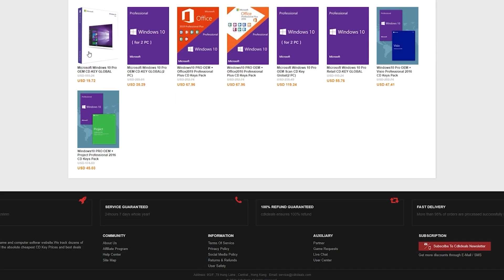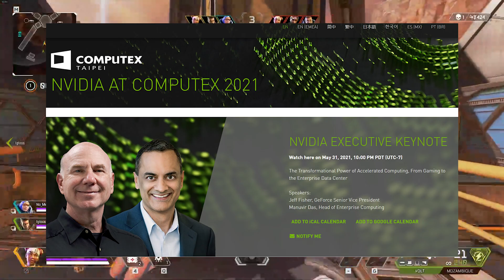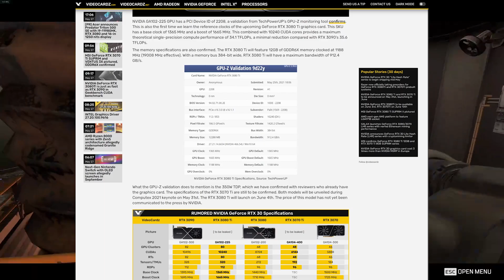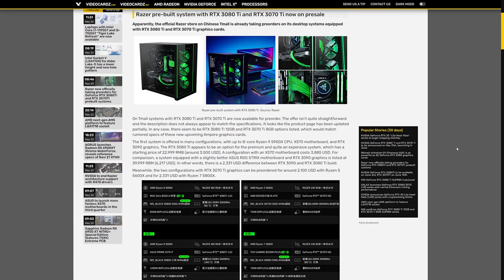NVIDIA is Officially Announcing the RTX 3080ti Monday | 3080ti Benchmarks ARE HERE!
CPU Ryzen 9 5900x
Ram Corsair Vengeance 4x8GB
Mobo ROG Hero VIII X570
GPU ASUS ROG Strix 3080
Fans Corsair QL 120ml
RGB Cables Lian Li Strimer (24 pin) (8pin)
PSU EVGA 1200W 80 Plat
Elgato Capture Card HD60
PC Case Lian Li ROG Dynamic XL
Main Monitor 32 g7 Odyssey

I am also compensated for any purchases made from these links*

Intro (0:00)
The News(1:35)
My Thoughts(4:55)